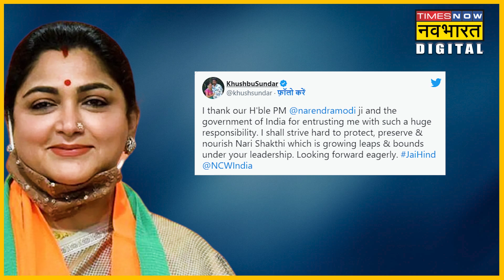Khushbu Sundar के इस खुलासे के बाद Child Abuse पर हो गई चर्चा तेज | Hindi News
दक्षिण भारतीय सिनेमा की जानी मानी अभिनेत्री और BJP की नेता Khushbu Sundar  ने एक खुलासा करके सनसनी फैला दी है. खुशबू ने एक कार्यक्रम में कहा कि जब वो आठ साल की थीं, तब उनके पिता ने उनका 'यौन उत्पीड़न किया' था. खुशबू ने बताया कि उस समय वे उनके ख़िलाफ 'कुछ नहीं कर सकी थीं, क्योंकि उनके मां और भाईयों को मारने की धमकी दी गई.  जब वो 15 साल की हुईं तब उन्होंने पहली बार इस यौन उत्पीड़न के खिलाफ आवाज उठाई. अपने बचपन के सबसे खराब और दुर्भाग्यपूर्ण अनुभव को सबके सामने जाहिर करके निश्चित तौर पर खुशबू ने उन महिलाओं और बच्चियों में आवाज उठाने का साहस भरा है जो इस तरह के यौन प्रताड़ना या यौन हिंसा का शिकार हो रही हैं. साथ ही खुशबू सुंदर के यौन उत्पीड़न की बात सार्वजनिक होने के बाद से देश भर में Child Sex Abuse  को लेकर चर्चा भी शुरू हो गई है.